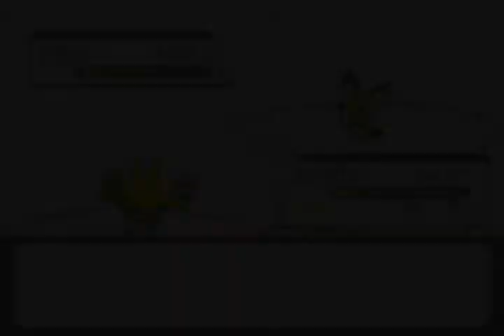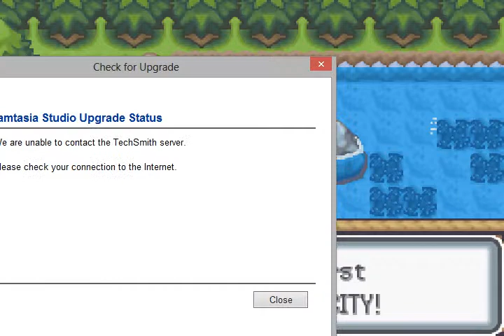Let's Play Pokemon Light Platinum (P4) Saving the Pichu!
MontayPlays
Montay
Pokemon
Pokemon Light Platinum
Lets Play Pokemon Light Platinum
Pokemon Light Platinum Lets Plays
Pokemon Light Platinum Walkthrough
Walkthrough Pokemon Light Platinum
Pokemon Hack